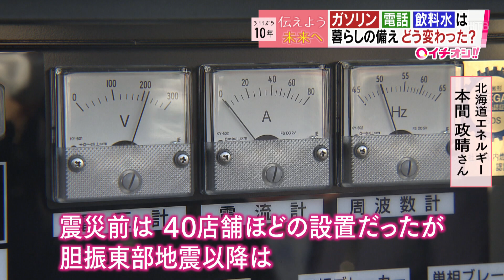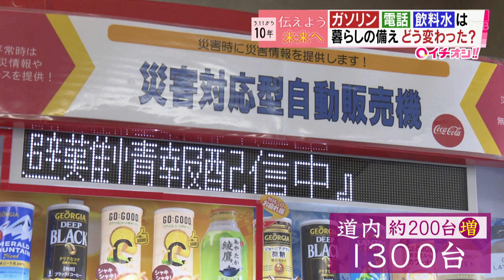【伝えよう 未来へ】「巨大地震」もし起きたら…その２ 進む「備え」ＧＳ・携帯電話・自動販売機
24時間ノンストップ「北海道ニュース24」